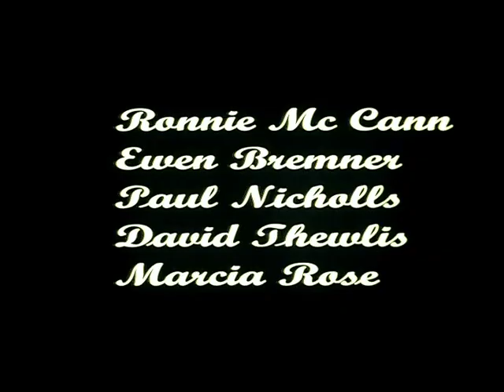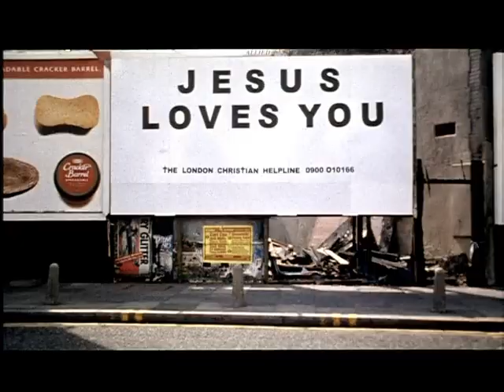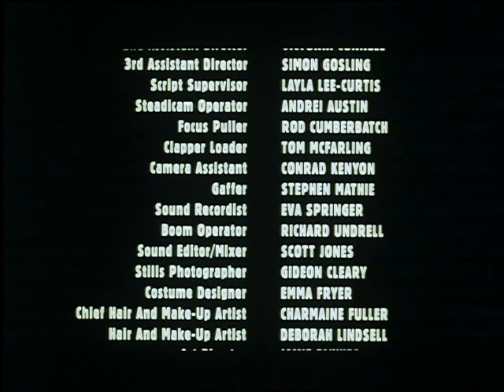Love Story (Short Film - 1998) by Nick Love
Talented underrated British film director, Nick Love, made this short film loosely based on his life story where he tackles homelessness and drug abuse in London

Written & directed by Nick Love
CAST
Jamie Foreman - Dave
Patsy Palmer - Sharon
Kate Hardie - Chrisy
Ronnie McCann - Tommy
Ewen Bremner - Nick
Paul Nicholls - Seth
David Thewlis - Dealer